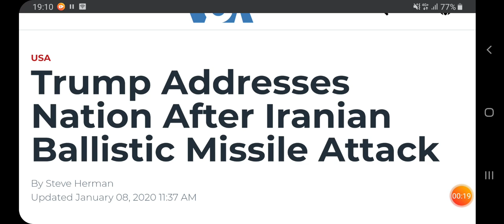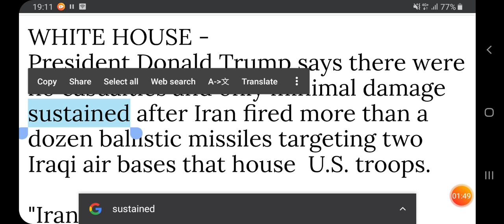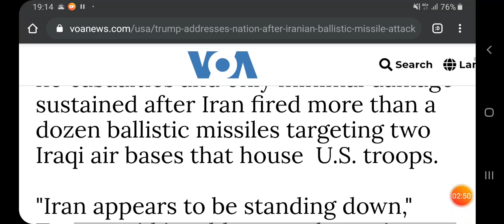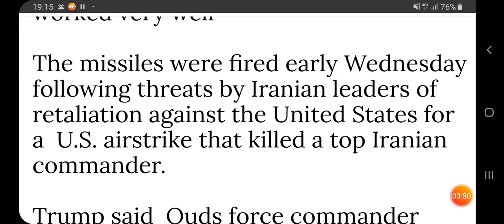تعلم خمس كلمات انجليزية مهمة من اخبار اليوم